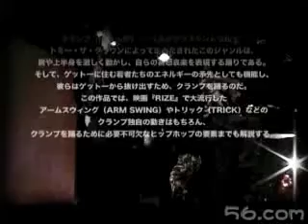Krump Tutorial | Beginner's Lesson | Part 1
This video is teaching krumpin's basic.